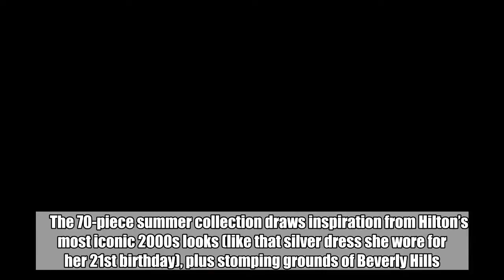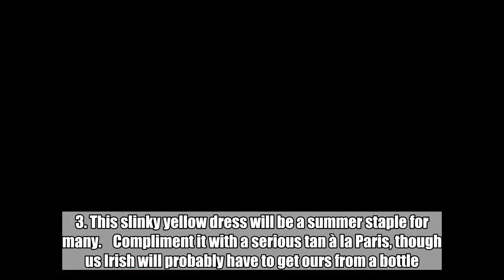6 things from Paris Hilton's Boohoo collab that are, like, definitely hot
PARIS HILTON IS on a one-woman mission to bring the 00s back.      The reality star and socialite is collabing with Boohoo on an upcoming collection, Paris Hilton x Boohoo (naturally).      The 70-piece summer collection draws inspiration from Hilton’s most iconic 2000s looks (like that silver dress she wore for her 21st birthday), plus stomping grounds of Beverly Hills. Think rhinestones, palm trees, and Chihuahuas.  The collection launches globally on June 20, but Paris and Boohoo have already given us some sneaky peaks at some items on the gram …  1. … Like this metallic bodycon number.        From pool to party in a flash.   2. This very boujie swimsuit.      Studio 54 meets noughties meets now. (Side note – you don’t have to wear this while barbecuing, but it’s recommended). 3. This slinky yellow dress will be a summer staple for many.    Compliment it with a serious tan à la Paris, though us Irish will probably have to get ours from a bottle. 4. Paris or Pat Butcher?      Both are style icons in their own right. 5. This could be a good shout if you fancy something patterned but slightly more low-key.    Totes tropical popical. 6. Noughties eyewear might be polarising for some, but this white dress shouldn’t be.    That’s hot. DailyEdge is on Instagram!